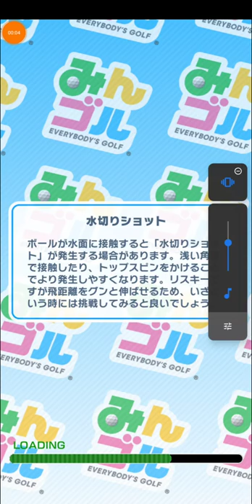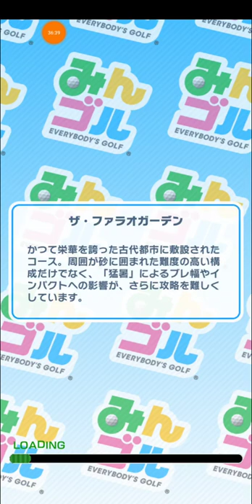【みんゴル 25】ランキングトーナメント「ポロ ラルフローレン カップ」ほか【みんなのゴルフ ：ゴルフゲーム ：Golf Game】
スコティッシュクラシックで、農家の娘「ノエル」と慈愛あふれる教師「オリヴィア」と対決！